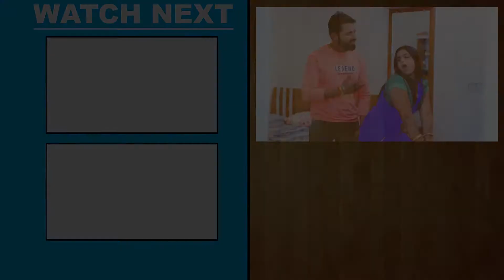VIDEO - दरद बड़ी करे ए सईया | Rahul Raj New Song | Darad Badi Kare Ae Saiya | Bhojpuri Song 2021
Album - Darad Badi Kare Ae Saiya
Song - Darad Badi Kare Ae Saiya
Singer - Rahul Raj
Lyrics - Saroj Sabera
Music Director - ADR Anand
Video Director - Ravi Pandit
Choreographer - Ritik Ara
VG - 27344